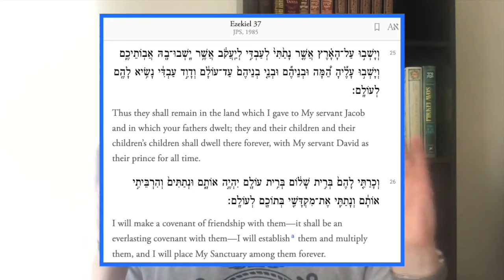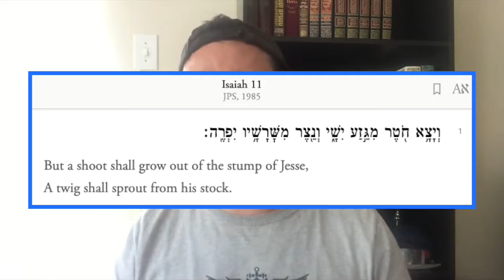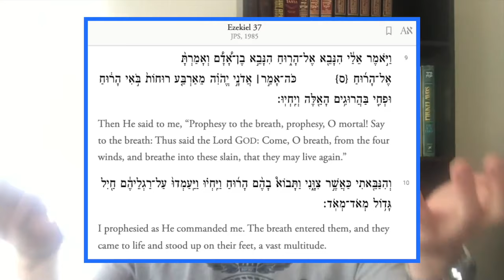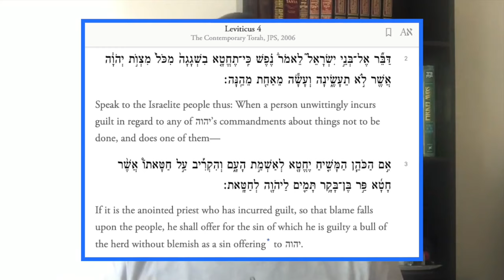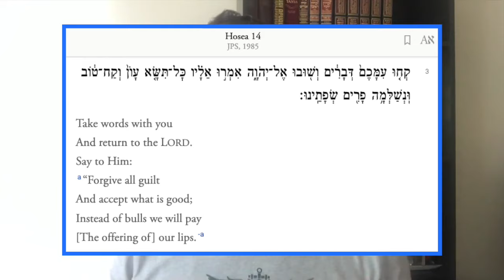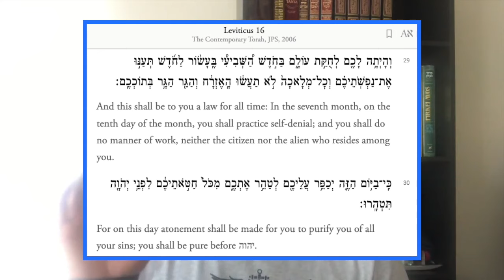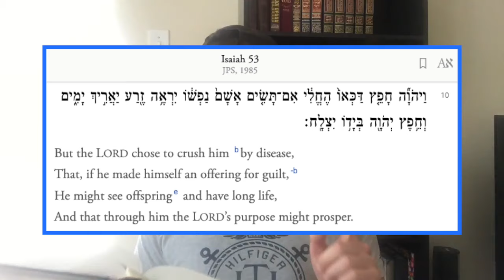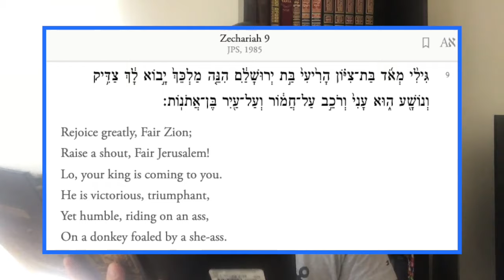Is JESUS the JEWISH MESSIAH?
How do we know who the Jewish Messiah is with all these Messiah's popping up Everywhere? The Jewish Messiah Explained.

Is Jesus who's name in Hebrew is Yeshuah the Long Awaited Jewish Messiah?

I also added verses from the Tanach which is the Jewish Bible that the Christians call the Old Testament. We will discuss all verses in the Bible that Christians use to proof that Jesus or Yeshuah is the Messiah.

Timestamps:
00:00 What the Word Messiah Mean
00:40 Ezekiel 37 Messiah must Rebuild the Temple
01:01 Isaiah 2 Messiah must bring world peace
01:40 No mention of Messiah 2nd coming in Bible
02:06 Is the Jewish Messiah God
02:32 Isaiah 11 Jewish Messiah must be ben David
04:05 Is Miracles proof for Messiah
05:28 I Kings 17 Elijah resurrects boy back to life
05:48 Ezekiel 37 resurrects town back to life
06:30 Genesis 17 Jewish Everlasting Covenant with God
07:46 How do Jews Atone for Sin without Blood
08:01 Jeremiah 33 Jewish Messiah must reinstate Sacrifices
08:20 Leviticus 4 Temple Sacrifices only for Unintentional Sins
08:48 Leviticus 5 Grain Offering atone for Unintentional Sins
09:05 Hosea 14 Prayer atone for sin instead of Sacrifices
09:18 Deuteronomy 13 Forbid Human Sacrifice
09:42 Deuteronomy 24 No Man will Die for Another's Sin
09:57 Genesis 4 Improve Yourself to be Forgiven of Sin
10:10 Leviticus 16 Day of Atonement Atone for ALL Sin
10:25 Prophets speak about Jesus as Messiah?
10:50 Christians Purposely Mistranslate the Bible
11:50 Isaiah 53 Is it talking about Jesus the Messiah?
12:45 Isaiah Speaks to the Jews and Jewish Kings
13:04 Psalm 22 Suffering Servant the Messiah Pierced?
14:38 Zechariah 9 Jesus the Messiah comes on a Donkey?
15:35 Christians can't answer Messiah Contradictions
16:15 Deuteronomy 6 God is One
16:33 Deuteronomy 4 God is One There is No Other
16:44 Deuteronomy 28 Don't serve other gods
16:55 No Mention of Trinity in Bible